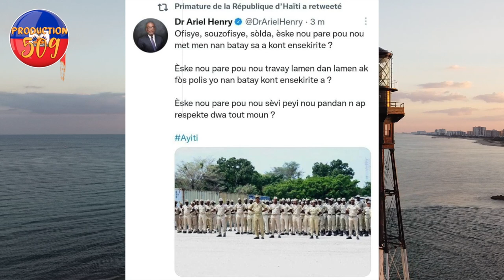Militè Etranje Yo Ap Vin Ayiti? Ariel Deside Met Lame A Deyò Pou Kraze Gang Yo, Pral Gen Kouri